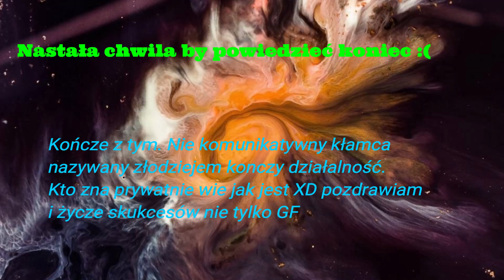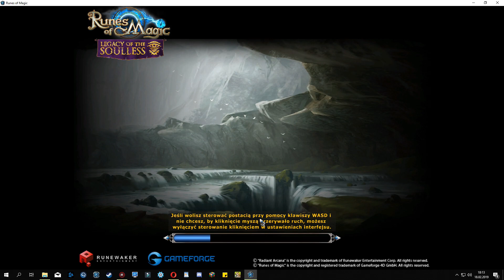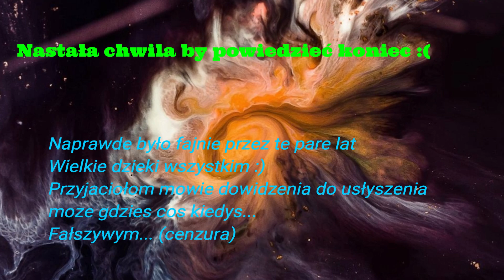Kasacja Konta całego Viera tyż ;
Po przejściu i poważnym zastanowieniu zamykam pewną częsć siebie :(

muzyka za uprzejmoscią mam nadzieje ze nie usuną